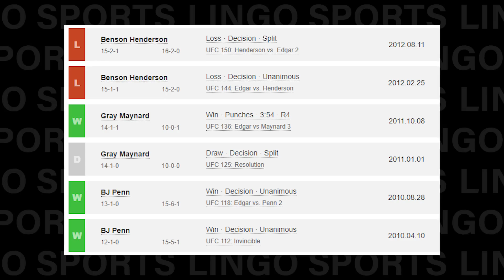The Worst Instant Rematches in UFC History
Instant rematches can be one of the worst things in the sport. In this one we take a look at the worst instant rematches in MMA history!

The fight against racial injustice is not over, but you can help change the world with a simple click. Below are some petitions to get justice for black lives lost to police brutality. Thank you.

Follow Lingo Sports Everywhere!

Follow Jeff!

0:00 - Introduction
1:06 - Number 5
2:37 - Honorable Mention 1
3:41 - Number 4
5:30 - Number 3
7:32 - Number 2
8:55 - Honorable Mention 2
10:36 - Number 1